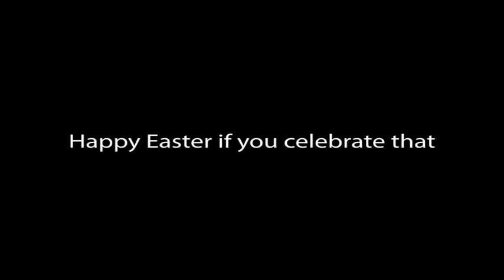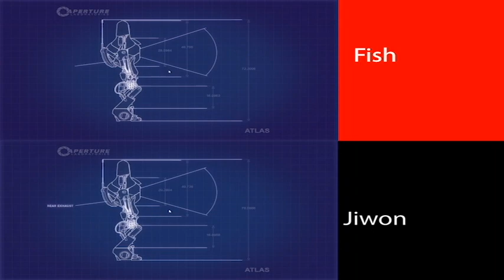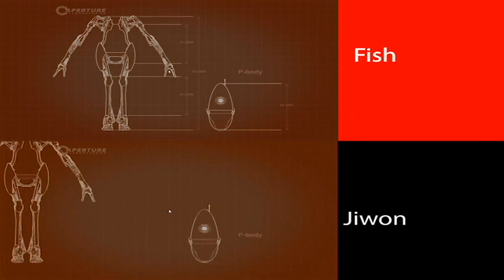ThoseWeebGamers Play: Portal 2 (Part 22)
Welcome to ThoseWeebGamers! For our first series, we're going to be playing Portal 2.

If you have any game suggestions, please comment them down below!